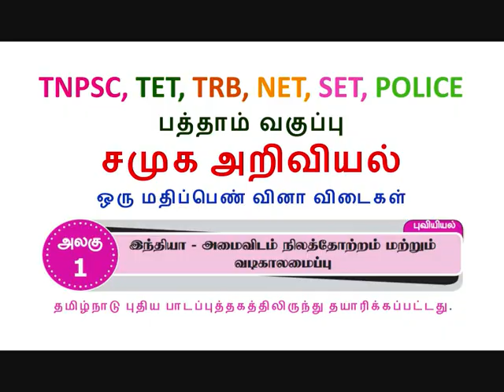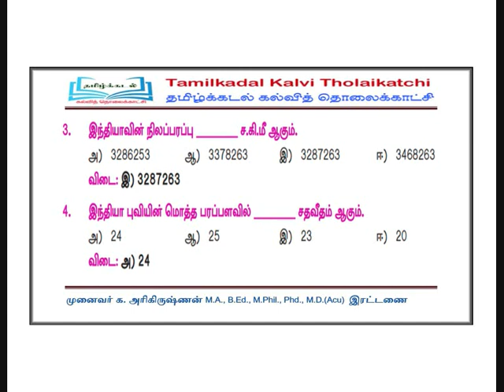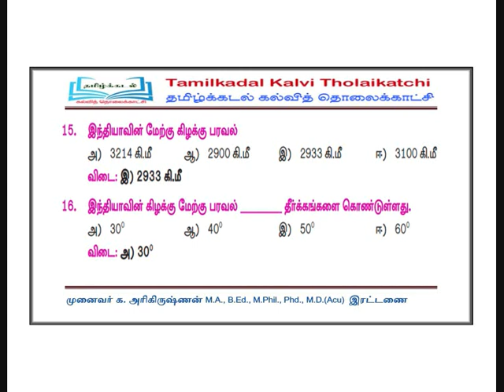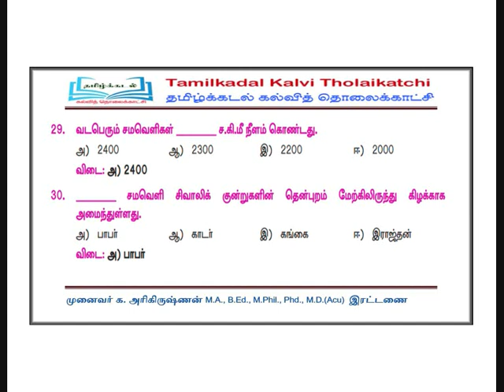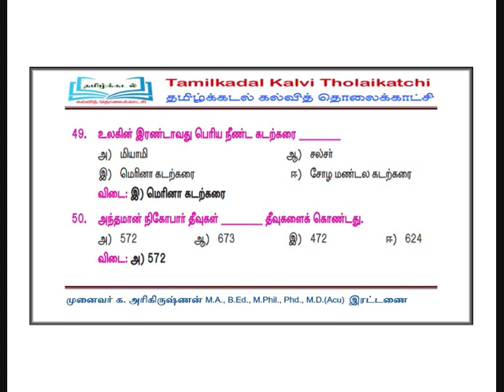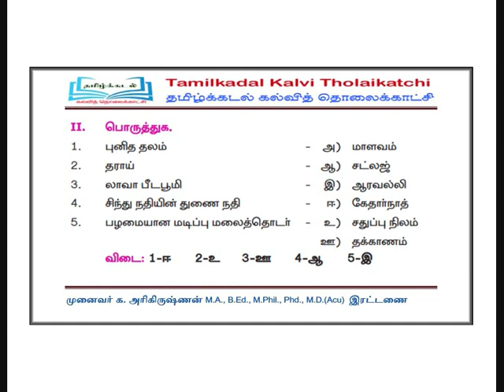10 SOCIAL SCIENCE (TM) | PART 6 | India - Location, Relief And Drainage | ONE MARK QUESTION ANSWER